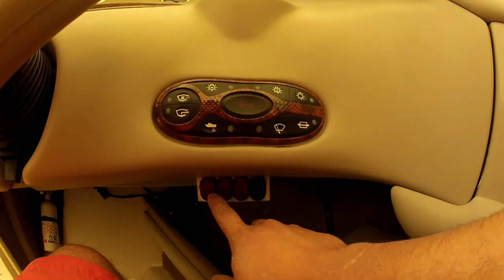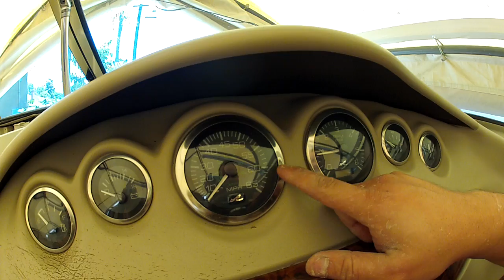Polindo a pintura da Lancha, e trocando umas idéias 02/03